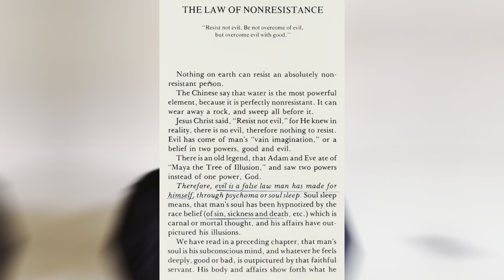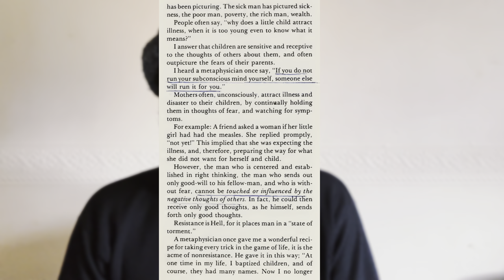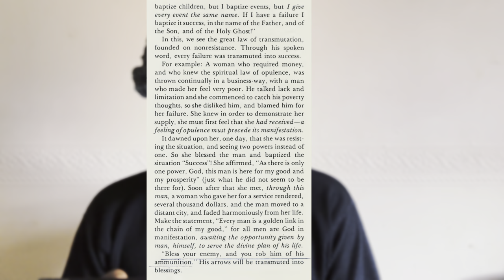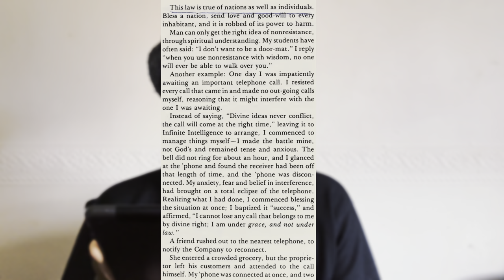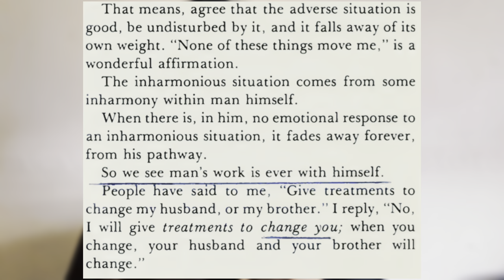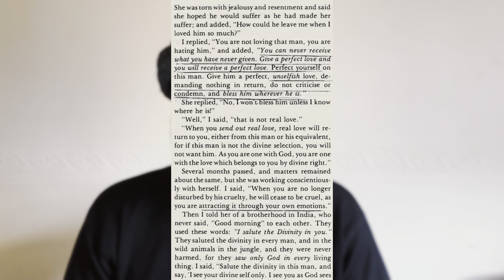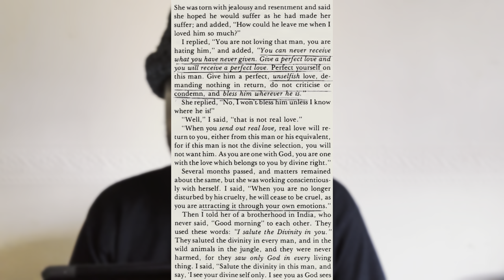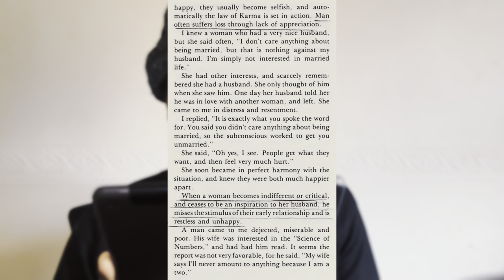Florence Scovel Shinns Ultimate 3rd Party Advice 😱